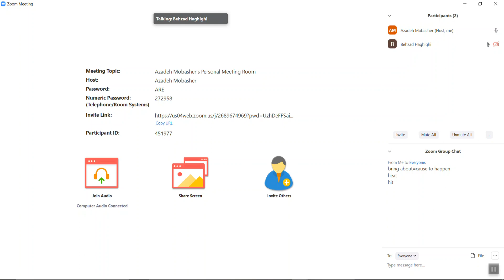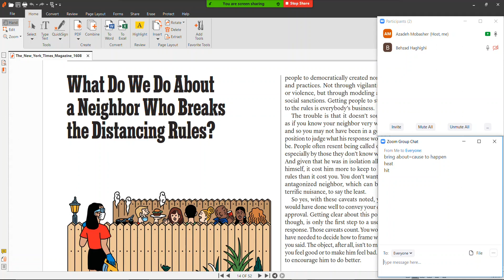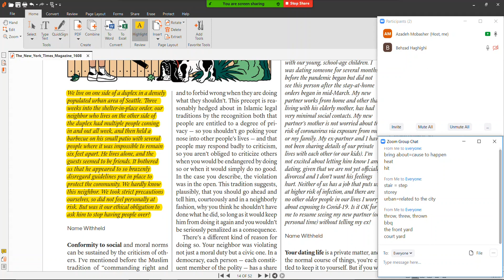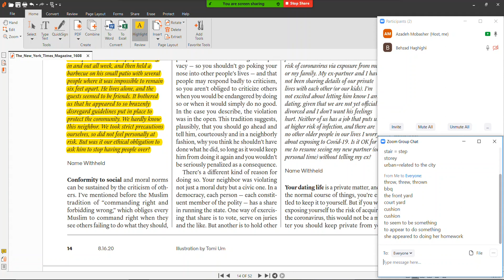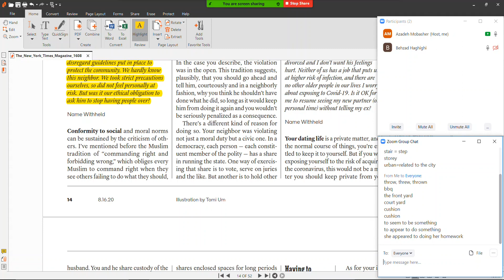کلاس آنلاین تمرین مطالعه روزنامه ها و مجلات انگلیسی 18